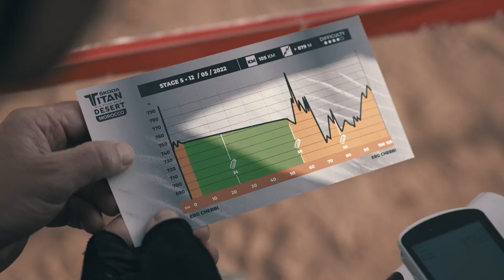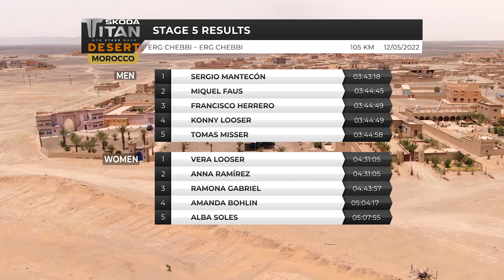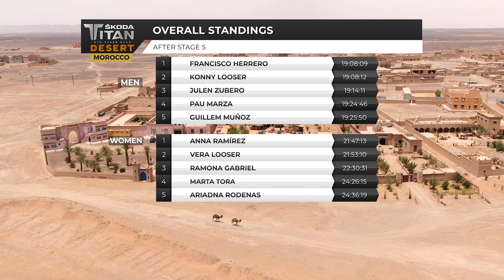ŠKODA Titan Desert Morocco 2022 | TV Program - STAGE 5 | Erg Chebbi - Erg Chebbi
Los titanes han afrontado un total de 105km que arrancaban con un erg inédito y algo más largo de lo que se ha atravesado en otras ediciones. Una jornada con un primer sector de navegación, en el que los corredores no podían llevar ningún track ni señalización extra.

La segunda parte de la etapa ha atravesado una zona pedregosa con subidas y bajadas hasta el último punto de control. Un final muy rápido por algunas zonas de la localidad de Merzouga, han llevado hasta la meta en Erg Chebbi a Sergio Mantecón y Vera Looser, ganadores de la quinta etapa de la ŠKODA Titan Desert Morocco.